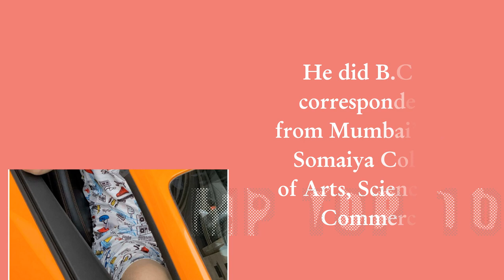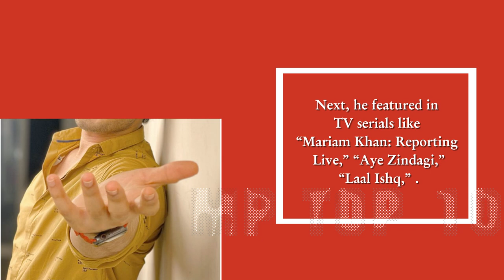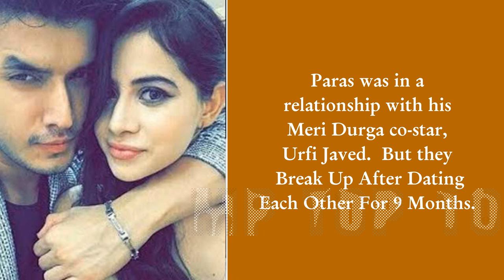Samar Aka Paras Kalnawat Lifestyle,Girlfriend,Income,House,Cars,Family,Biography,Movies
Real name: Paras Kalnawat
Nickname: Paru
Date Of Birth :Paras was born on 9 November 1996.
Age (2020) : His Real Age Is 24
Profession : Model & Actor
Career :He has done ramp walks for famous designers including Kunal Rawal, Monisha Jaisingh, Manish Malhotra and Narendra Kumar.After getting popular in the modeling industry, he got a chance to make a television debut with the Star Plus channel show Meri Durga.Next, he featured in TV serials like “Mariam Khan: Reporting Live,” “Aye Zindagi,” “Laal Ishq,” .In March 2020, he bagged the role of Samar in Anupamaa on StarPlus.He made his digital media debut in 2019 with the web series, “Dil Hi Toh Hai 2.” Thereafter, he featured in the web series’ “Ishq Aaj Kal” and “Dil Hi Toh Hai 3.”